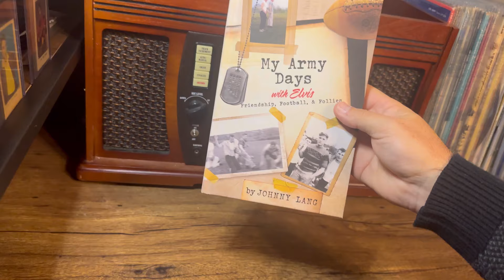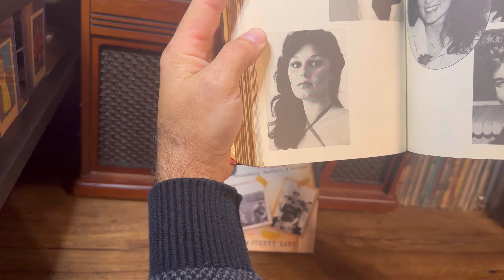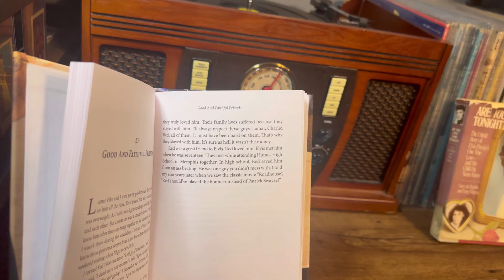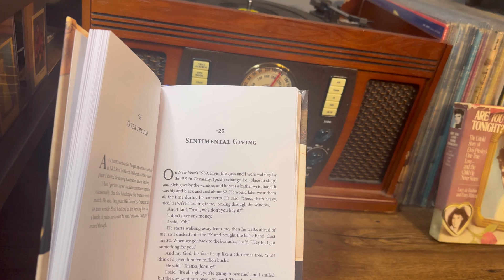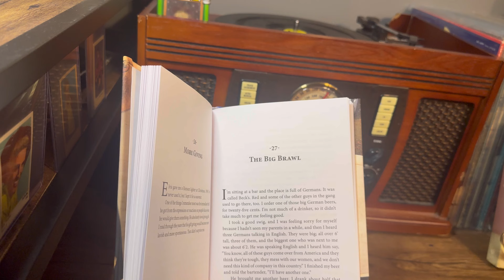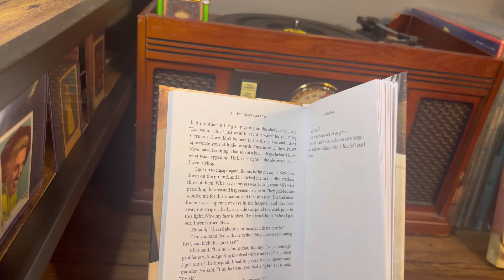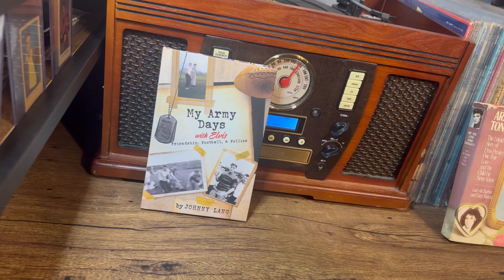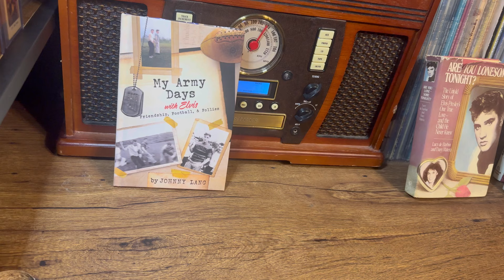My Army Days With Elvis - Johnny Lang - More funny and sweet stories About Elvis And Johnny!